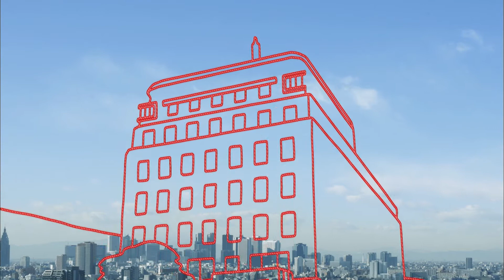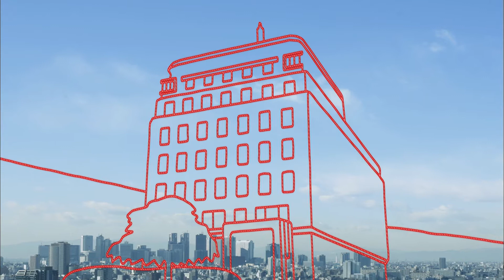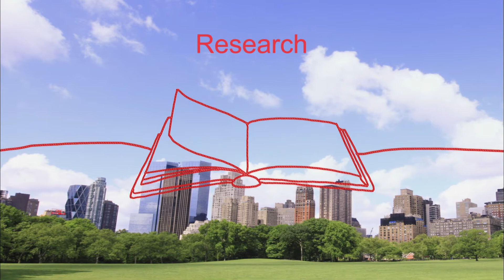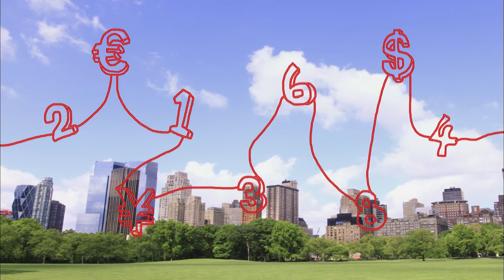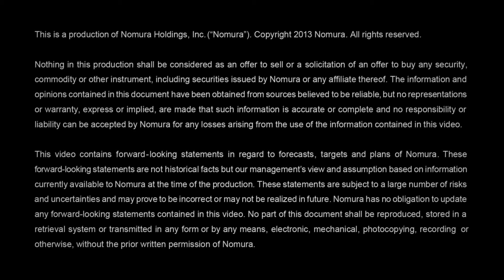Nomura Holdings: Nomura Holdings corporate video Eng ver.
野村ホールディングス株式会社（8604）
Nomura Holdings, Inc.
Nomura Group corporate video. The red string reveals the connection from the past to the future where we carry our founder's principle at the core of our relationships with clients and the communities where we live and work. We have a long tradition of placing our clients at the heart of everything we do. And that approach will continue to define Nomura into the future.
(May, 2013)